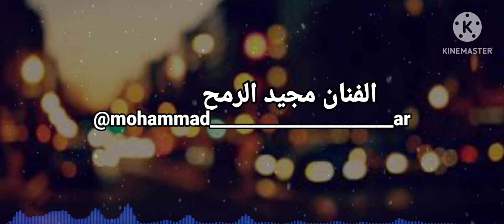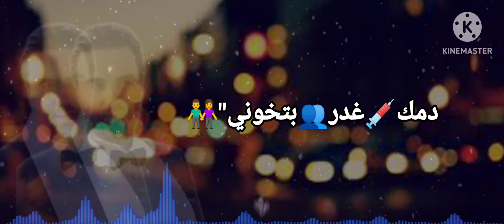Majeed El Romeh - Enti Kezeb 2022 // مجيد الرمح - انت كذب